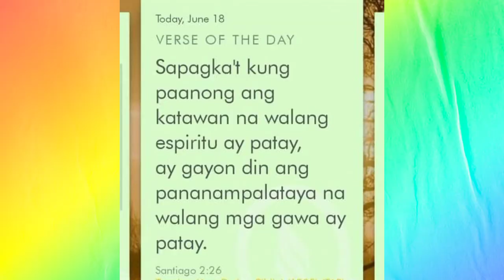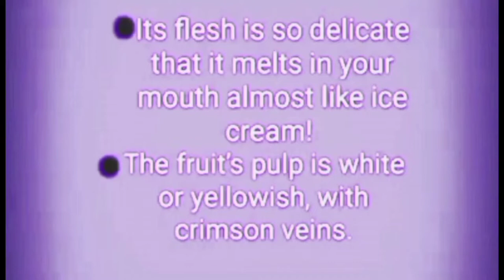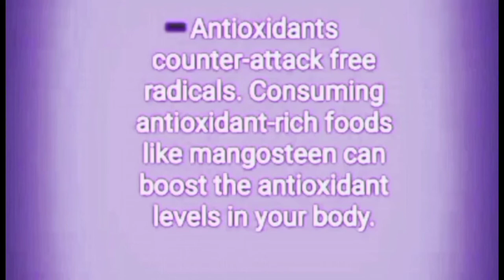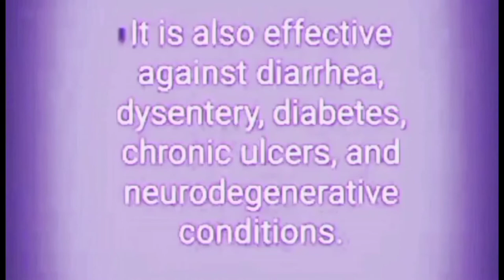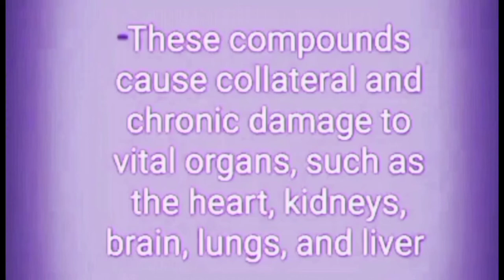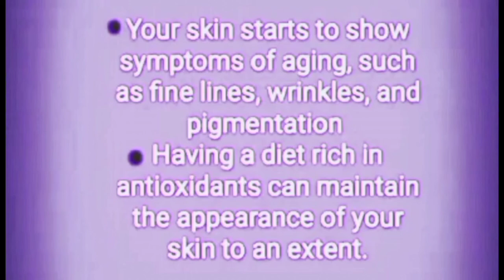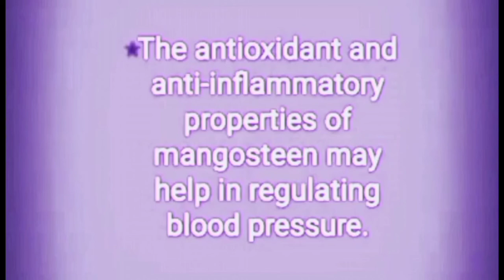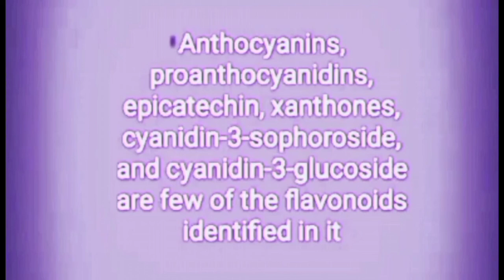HEALTH TIPS OF MANGOSTEEN FRUITS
ito'y gabay para maalaman natin ang taglay na pakinabang ng mangosteen fruits sa ating kalusugan,
para sa dagdag na informasyon tungkol dito